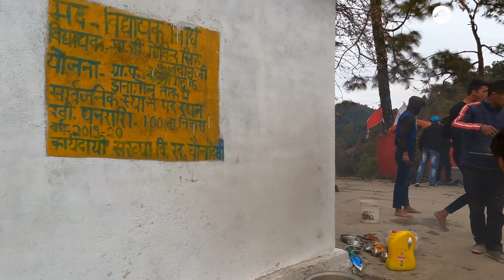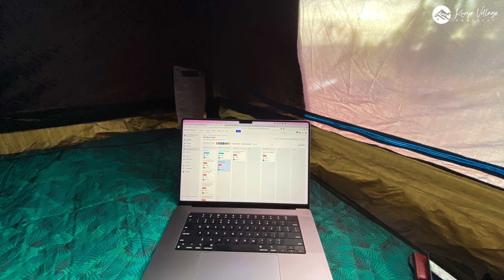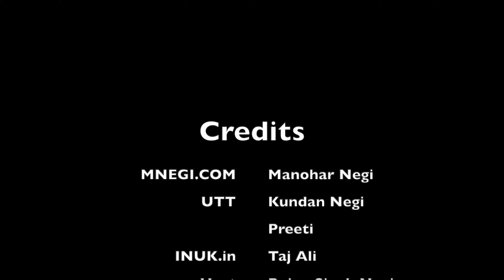Camping In Jungle(Work From Tent) In Kunja Village Homestay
Would you like to work from an amazing location with the Himalayan view or just wander in the jungles ok Kumaon? Kunja Village Homestay offers you the camp sites to realise your dream. Along with the regular homestay we help you roam around in the jungle and stay close to mother nature.

About Kunja Village Homestay
Kunja Village Homestay is a 50 year old heritage house in the hills of Kumaon situated in the Jageshwar range near Almora district of Uttarakhand. This is our ancestral home built in a typical Kumaoni architecture with thick 21 inch stone walls, wooden ceiling, tin roof and the low height rooms to keep them warm during the winters.

Kunja Village homestay is located right in the middle of the village approximately 100 meters from the taxi stand. Surrounded by the dense forests of Oak, Cedar, Pine and Rhododendron trees. While you reach here through the zig zag roads don’t forget to enjoy the off roading experience. It takes around one hour from Almora which is about 35 Kms. The nearest market is Panuwanaula at a distance of 8 Kms.

Kunja Village Homestay provides 5 private king size rooms to our guests which are well furnished. We believe that the future of work is going to be remote and hence all our rooms are fully equipped with essential amenities required for this kind of work environment. It includes free wifi routers, router ups, plenty of plug points and sockets. But, we would love to see you outdoors.

Along with the stay, our homestay has a rooftop restaurant which serves fresh local delicacies in addition to the on demand menu, a reception desk, laundry, a store room, garden with the seasonal fruits and vegetables, courtyard  and a bonfire area. We also have an open theatre on the terrace for our guests to enjoy.

One should visit Kunja Village Homestay to experience the authentic and genuine village life in Kumaon hills of Uttarakhand. We aim to connect our guests with our Indian roots, mother nature and cultural diversity. One can enjoy and be part of the daily lives of the villagers, get involved with the agricultural and farming activities, shower your love on pets and animals and be lost in the beautiful hills in the lower Himalayas. Nature lovers can enjoy zig zag walks, trekking, camping, bird watching, stargazing and many more.

Address
Kunja Village Homestay
Village: Kunja
Post Office: Mirtola
District: Almora
Near Jageshwar Dham
Uttarakhand
PIN 263623

Thank you guys for your continued support. We hope you are loving the content.

We and our team would love to host you, not just in our homestay but in our hearts too. Till then we will leave you with this thought "Come as a guest, leave as a friend."